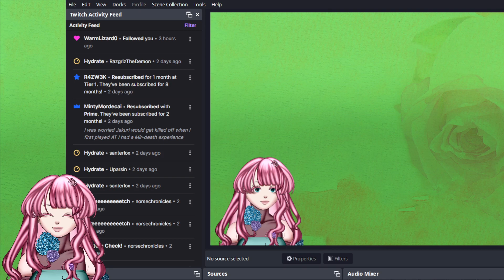VOD [Vtuber Chiu] We Were Here with Kinbe pt 2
Part 2 of the We Were There stream with @kinbech.52 of @neovofficial !

Stream crashed so there's a part 2, sorry.